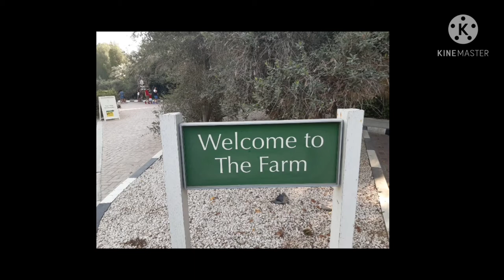Driving to The Farm - Al Barari Dubai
The Farm Restaurant located in Al Barari Dubai